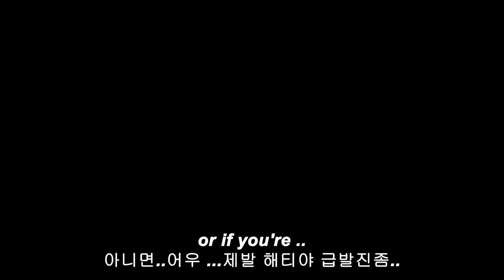Let us answer EVERYTHING you asked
[솔직한 Q&A]  한국인 남자는..? | 전 남친 여친 ?| 자산 현황? | 대학? | 영어?

Yonghoon special plastic